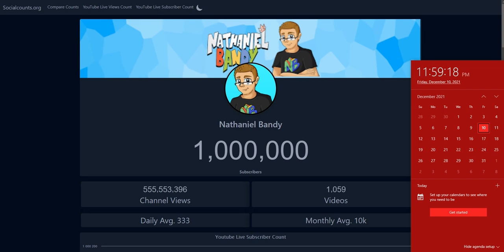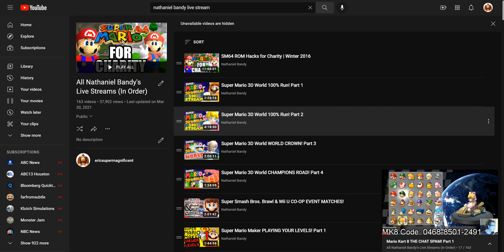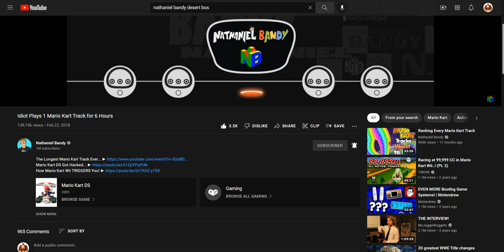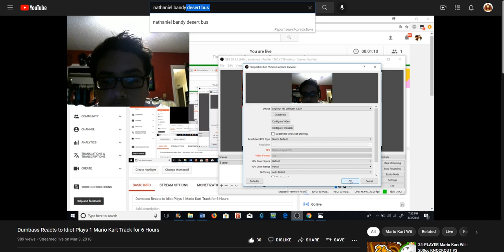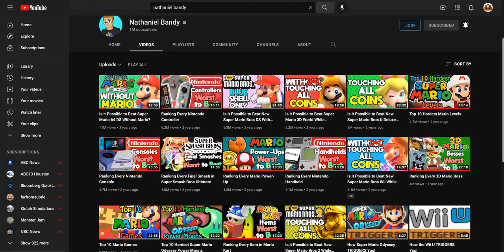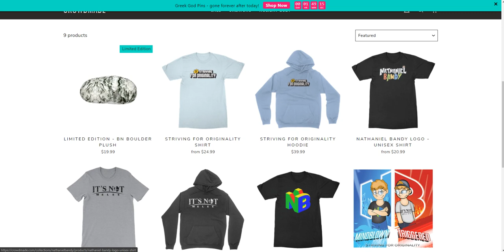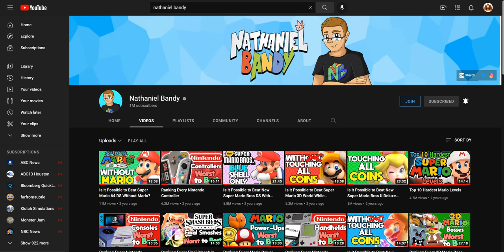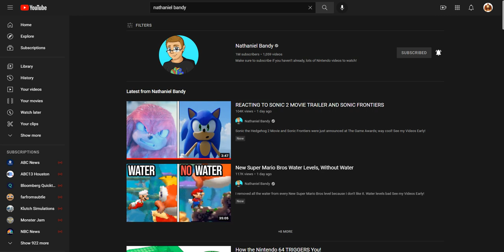Congratulations to Nathaniel Bandy for hitting 1 million subscribers!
I talk about this YouTuber, him commenting on 2 of my videos, and my favorite videos of his.